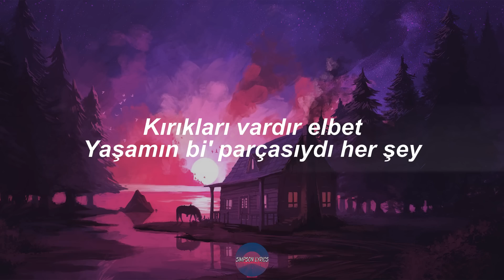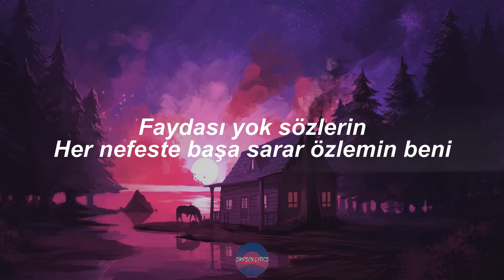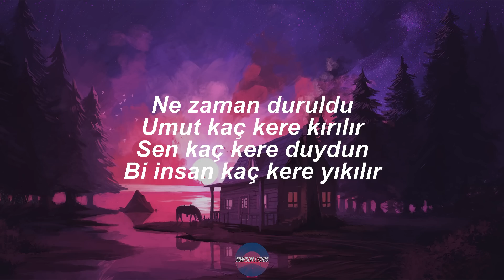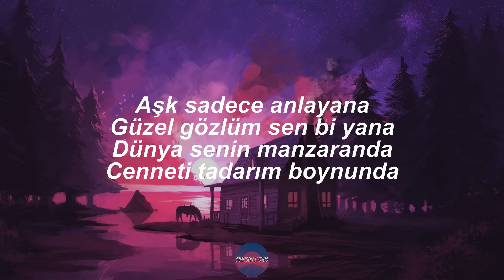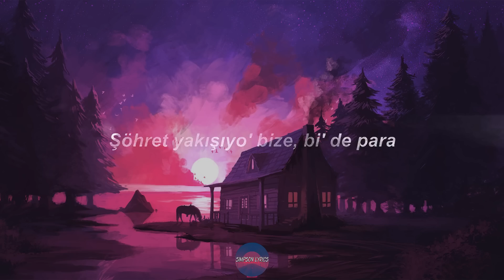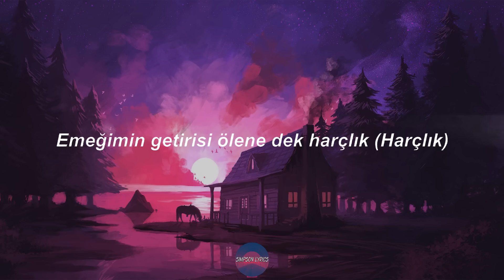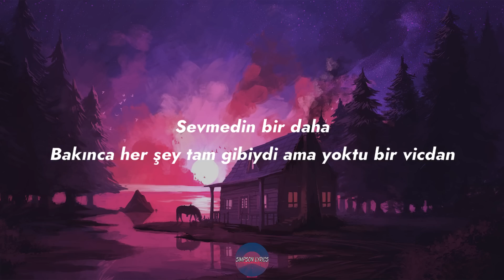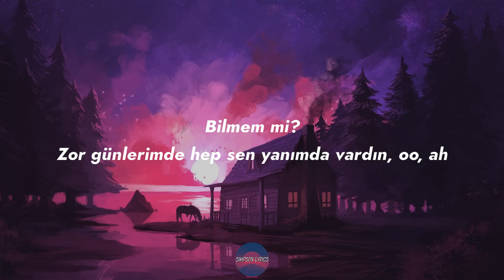Semicenk ╸Herkes Gibisin (Sözleri/Lyrics)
Her şey bitermiş zamanla
İçinde kalmasın söyle bilelim
Bana layık soğuk vedansa
Unuttum artık herkes gibisin
Ne ara bu duruma düştük
Saftı gönlüm çabuk kaçtı elimden
Boşa geçti gördüm ömrümden
Çaldığın o günler
Kırıkları vardır elbet
Yaşamın bir parçasıydı her şey
Umut edip anılanlar, yakılanlar
Yıkılanlar
Faydası yok sözlerin
Her nefeste başa sarar özlemin; beni
Yoran bu kasveti
Tutamadım, erken çözüldü dizlerim
Çaldığın o günler
Kırıkları vardır elbet
Yıkılanlar
Faydası yok sözlerin